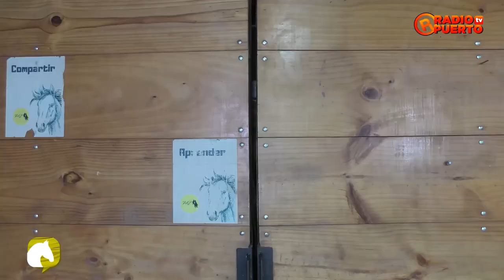DISTRITO EMPRENDEDOR TERCERA TEMPORADA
Programa: Distrito Emprendedor
Conductora: Ana Patricia Rosales Ugarte
Invitados: Cervecería La Porteña